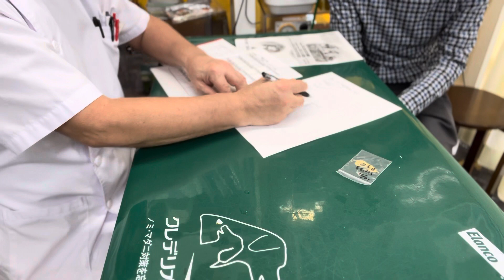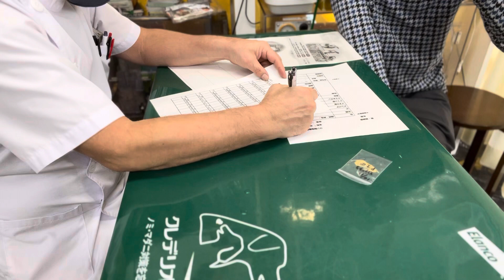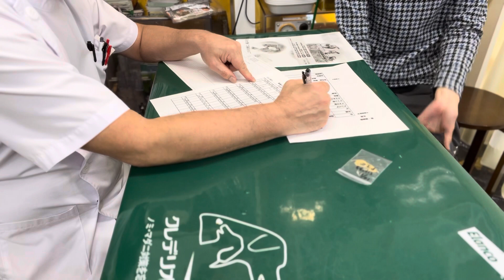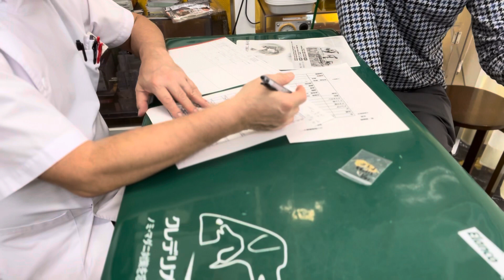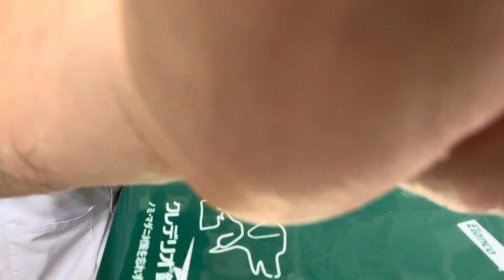⑦フトアゴヒゲトカゲのとげまるちゃんの飼主さんとのお話